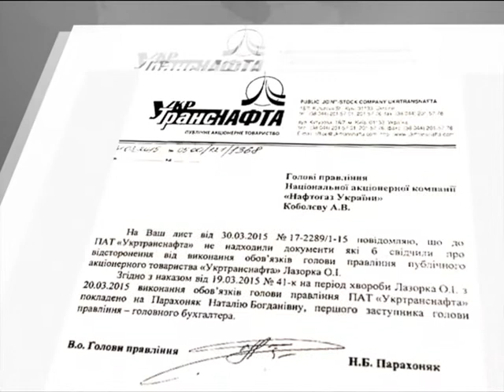Лазорко продолжает руководить "Укртранснафтой"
Скандали довкола корпорації досі не вщухають.